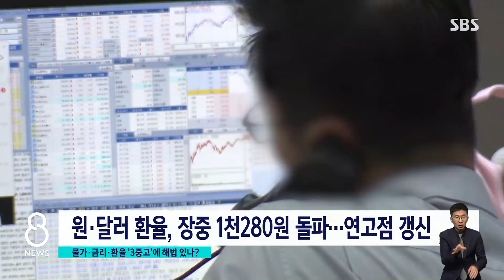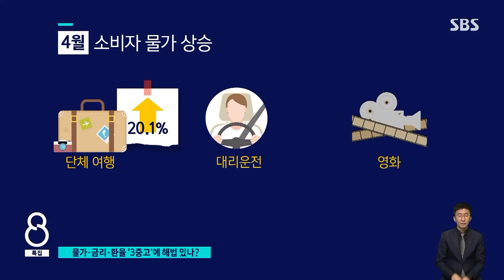환율 · 물가 · 금리 '삼중고'…총체적 난국 경제 해법은 / SBS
새 정부가 출범한 오늘(10일) 국내 주식시장은 크게 출렁였습니다. 주가는 내려간 반면 환율은 연일 계속해서 오르고 있습니다. 코로나에서 차츰 벗어나고 있는 시기에 가파르게 치솟는 물가를 붙잡고 흔들리는 경제를 다잡아야 하는데 해법을 찾기가 참 쉽지 않습니다.
경제 분야 과제는, 임태우 기자가 짚어봤습니다.